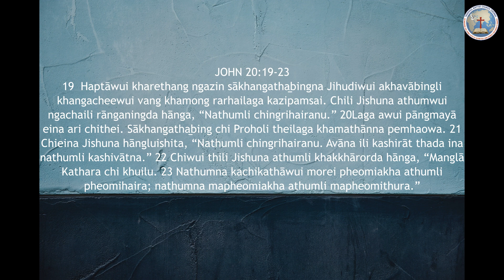TBCC SUNDAY SERVICE | 28-05-2023